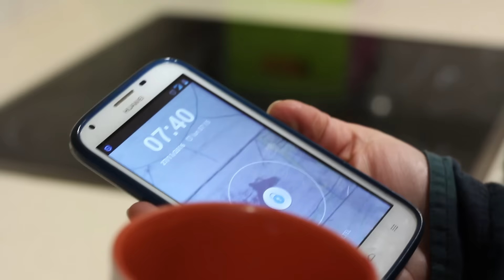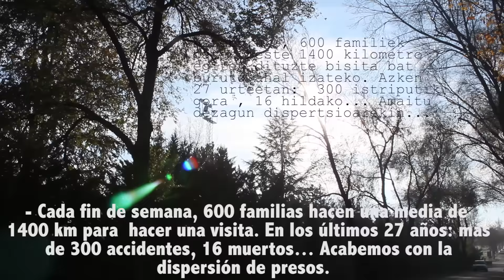Beste 40 (Otros 40)